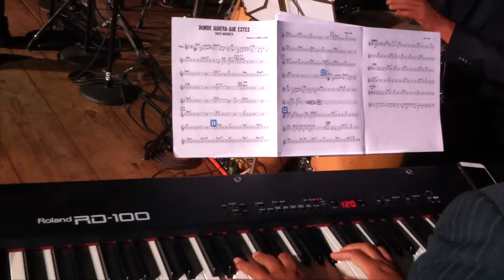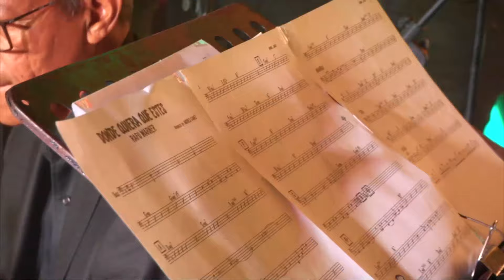DONDE QUIERA QUE ESTES - RAFU WARNER (EN VIVO)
Sigue a Rafu Warner 👍